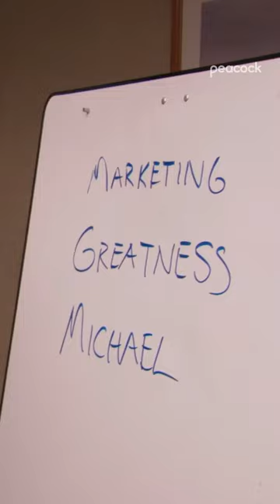When Your Down To Your Last Brain Cell! funny 🐕